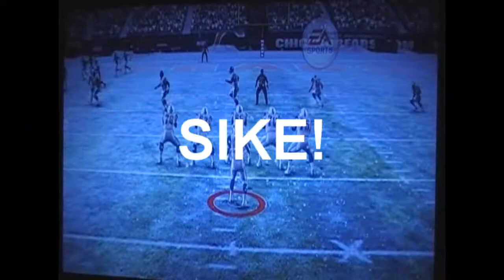DREAMS OF A CHAMPION: THE JON KITNA STORY